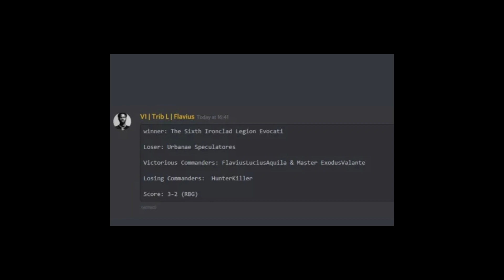VI CLAPPING TOXIC UC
Uc got toxic before they won a PR. AND THEY GOT CLAPPED 🤡🤡🤡🤡🤡🤡🤡